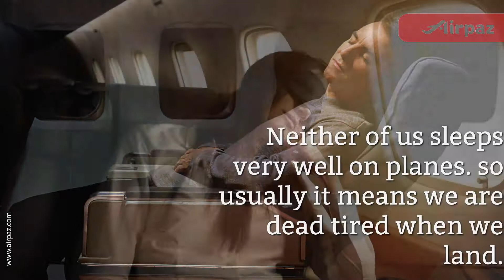11 Tips for Staying Healthy When You Travel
Traveling can take its toll on your body if you let it.
Here are tips for staying in tip-top shape on the road and in the air
1. Pack your lunch
We are not fans of plane food at all, so we vote to bring your own! You can even pack food for international flights.
2. Resist the urge
It’s so easy to get dehydrated and alcohol just makes it worse! Drink the water. There will be so many chances to imbibe once you land.
3. Keep it fluid
Bring a big water bottle [on board]. It can get pretty annoying asking for water all the time.
Also, never ever use the excuse of ‘I hate getting up to use the toilet when I drink too much water’—getting up is a good thing!
4. Stretch it out
Stretch when you’re up and about for bathroom breaks. Walk up and down the aisles.
The more you move about the better, we say! You don’t want come home with a bad back!
5. Don’t dry up
Prepare for dry skin. Bring a mini moisturizer and lip balm. Easy-peasy.
Etc.